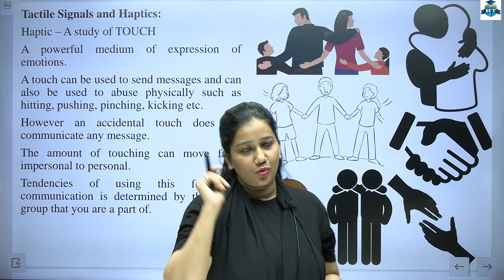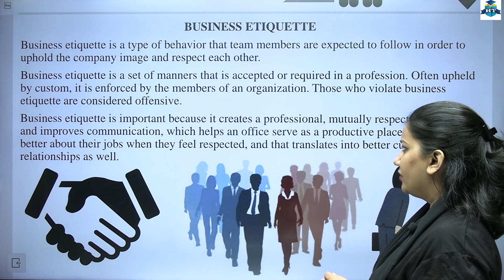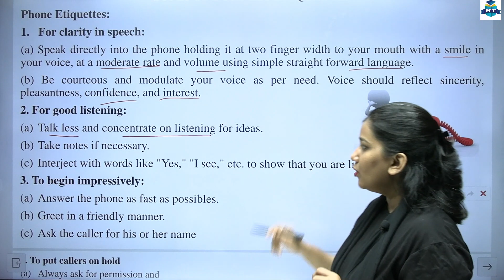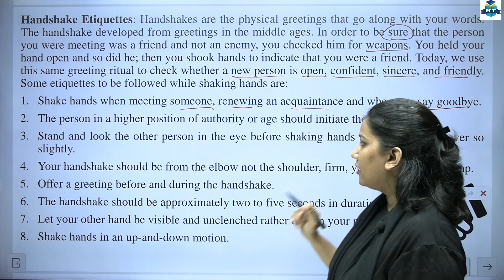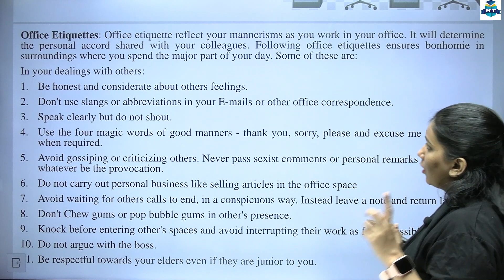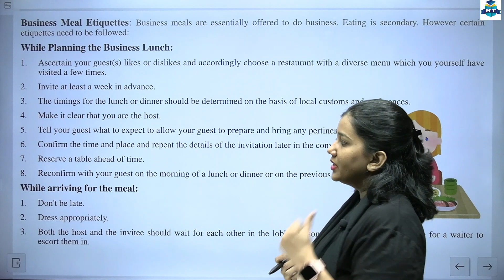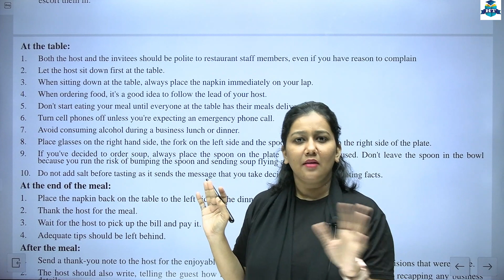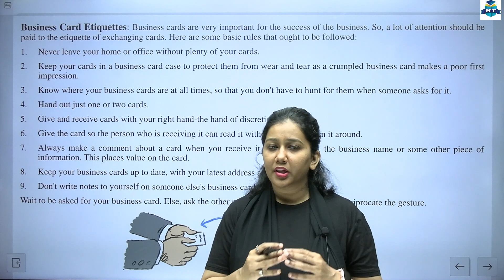F.Y.B.COM || BC 1 || Semester 1 | Chapter 3 | Part 14 | Communication at Workplace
F.Y.B.COM || Business Communication 1 || Semester 1 | Chapter 3 | Communication at Workplace | Lecture 14 | Prof. Nazneen Shaikh

👉 FYBCOM | FYBAF | Semester 1 | First Year Degree College 👈

👉Accountancy and Financial Management - I👈
MODULE 1️⃣

👉Mathematical & Statistical Techniques - I | Semester - I👈

| Thanks |